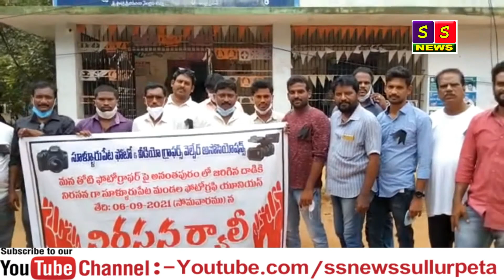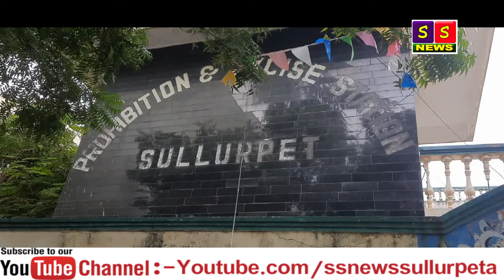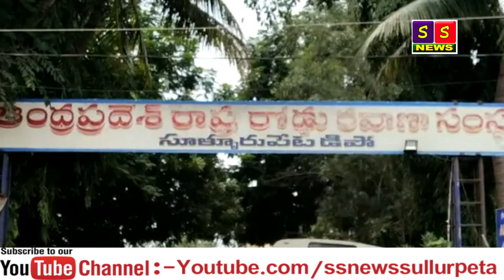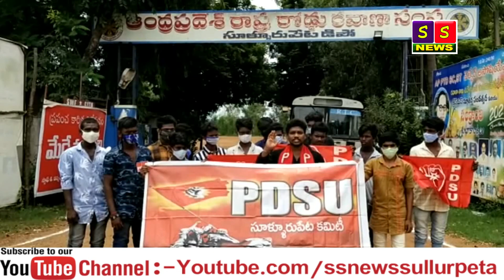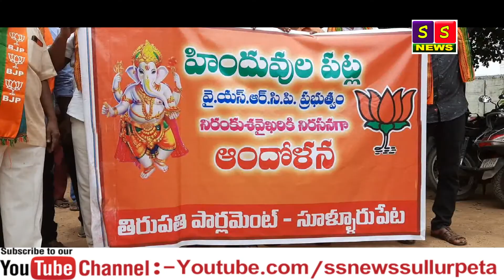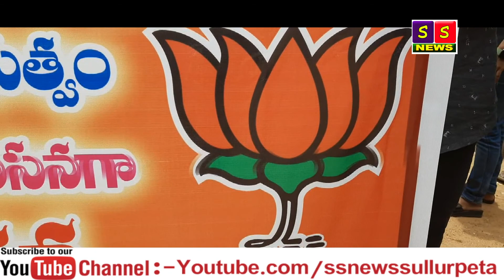SS NETWORK NEWS 08 09 2021